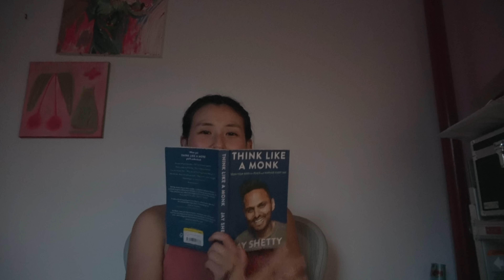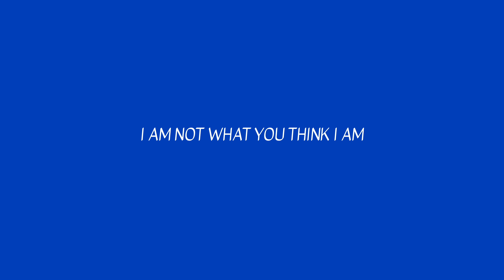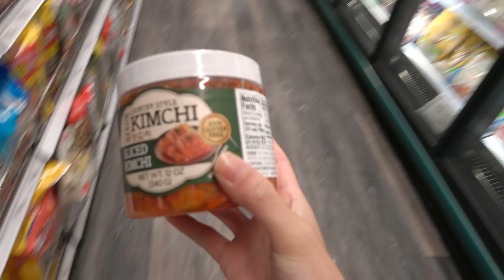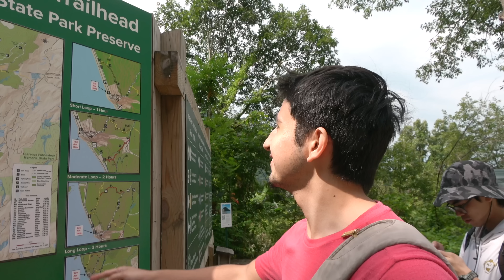Being Present.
pls check out the link! donation proceeds are for community relief in Maui 💕

📘 CURRENTLY READING
Think Like a Monk- Jay Shetty

if u enjoy these videos and want to support the making of them, find me there!~
$2 (tip jar) $4 (daily cartoons) $10 (exclusive sticker) etc---